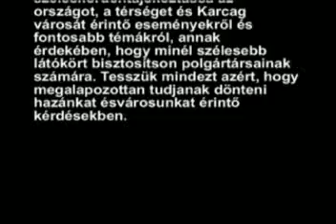Karcag Jobbik Tv N' 5 2/1